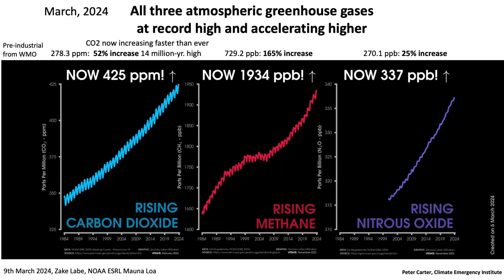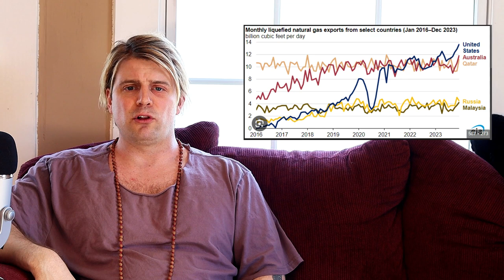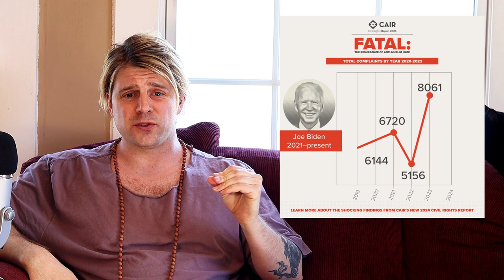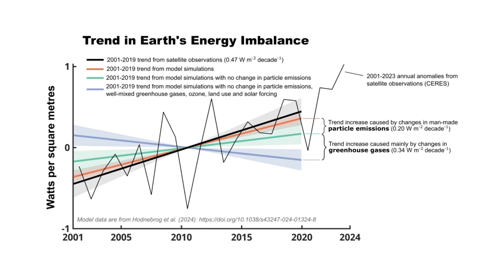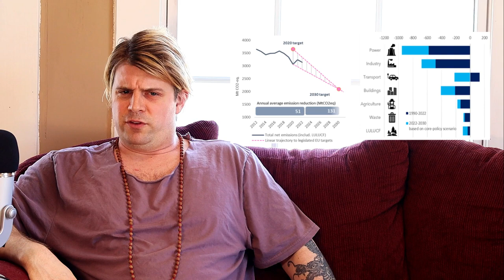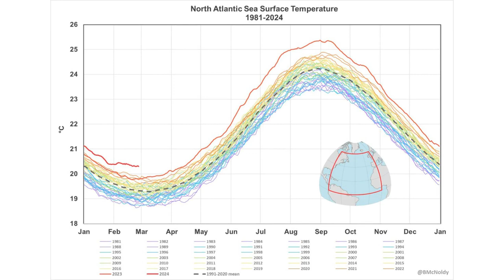What’s Happening in the World (Apr. 7th, 2024)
This is what's happening for the week of April 1st, 2024.

Enjoy the peace now because this ship is going down fast.